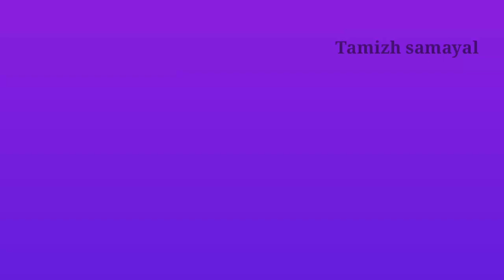தக்காளி சால்னா / Tomato salan recipe in tamil / Salna recipe in tamil